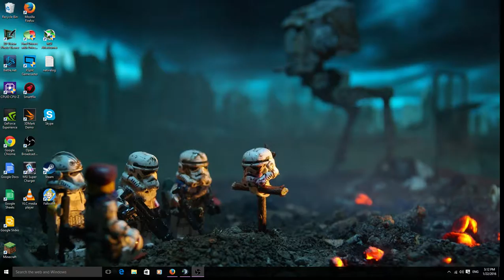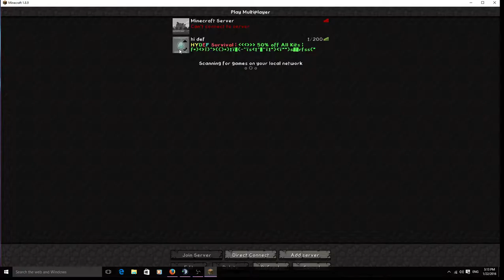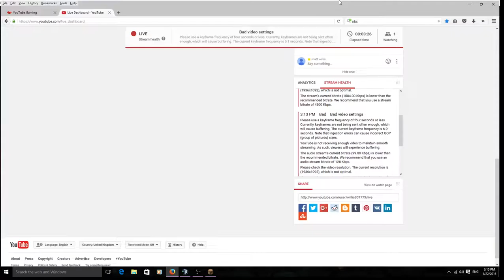matt willis Live Stream